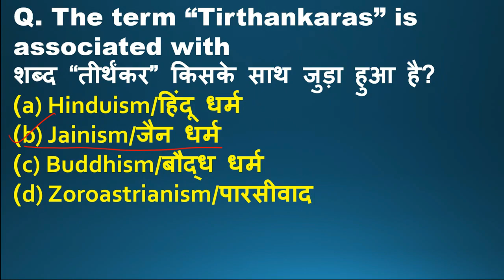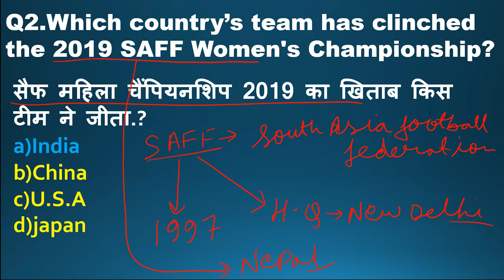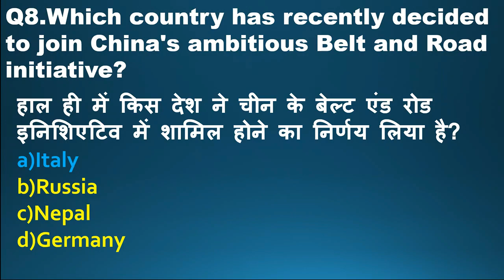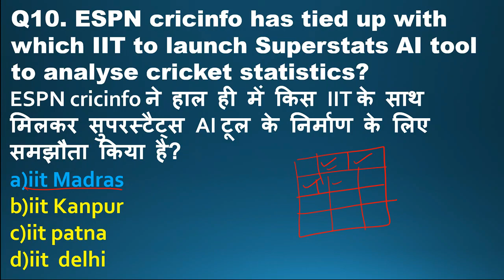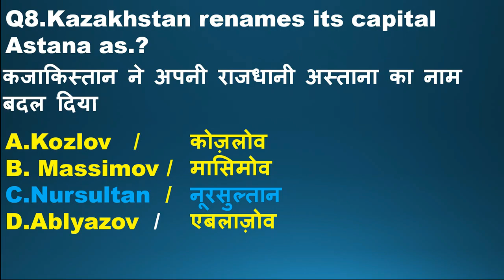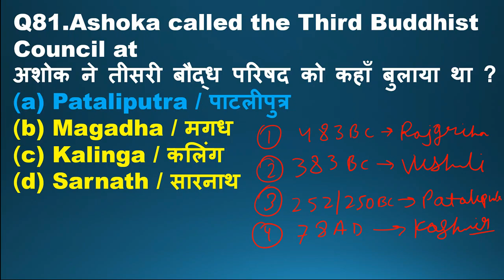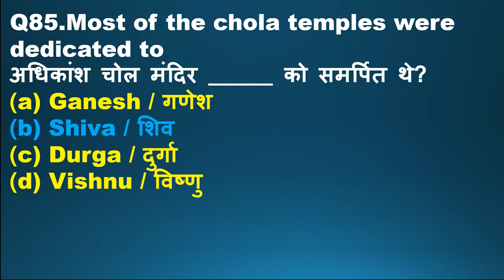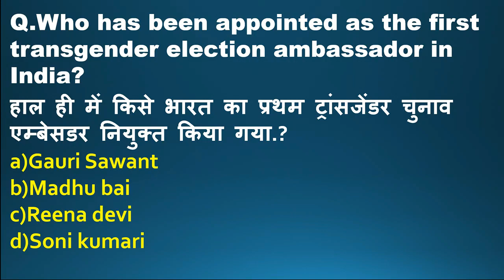26 March 2019 Current Affairs | Current Affairs 26 March 2019 : Daily Current Affairs in Hindi